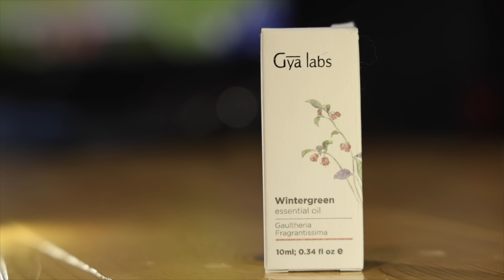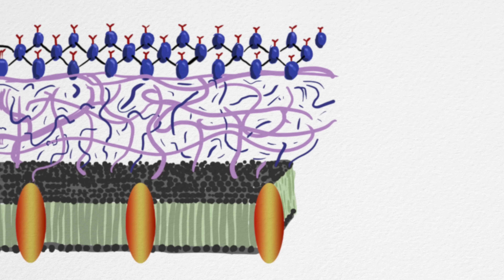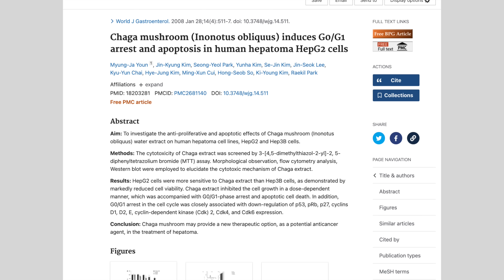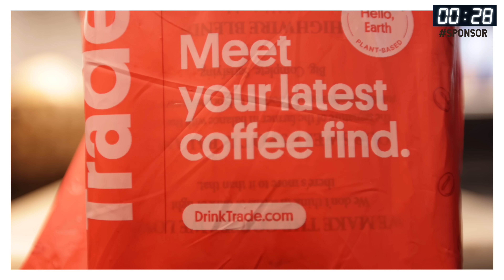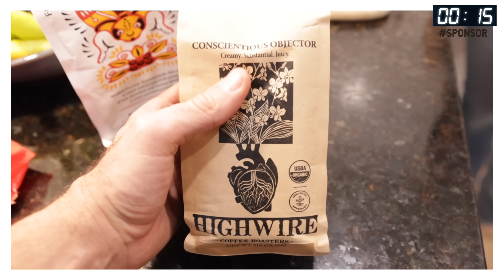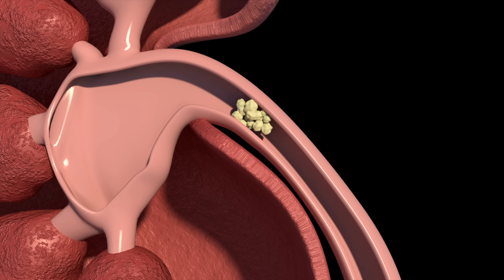This is the Mushroom of Immortality (& It Doesn't Look Like a Mushroom)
This video is about chaga, otherwise known as the king of mushrooms. Get a free bag with your subscription with Trade

A big thanks to all current and future patrons.